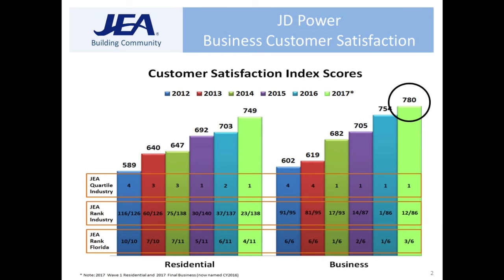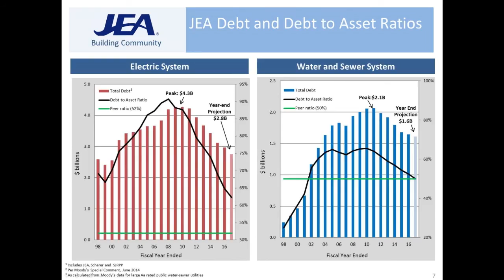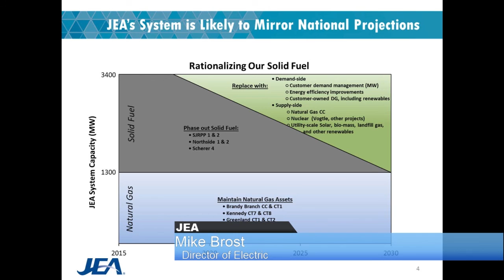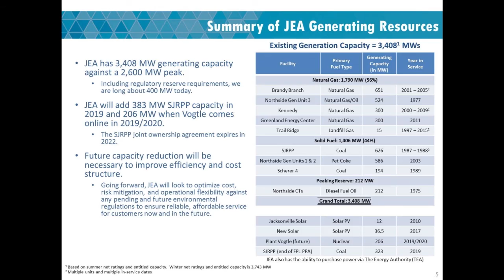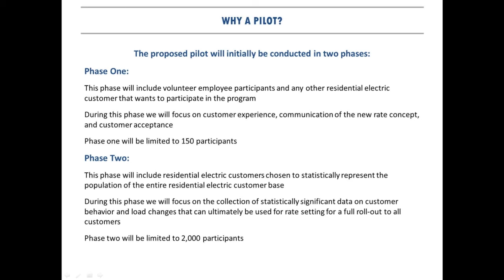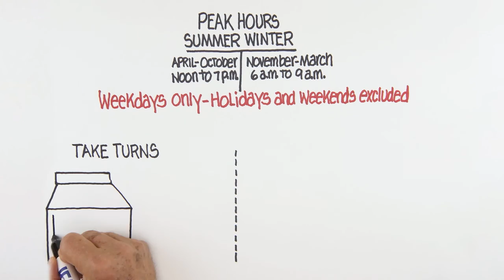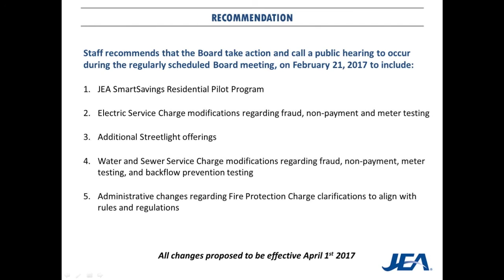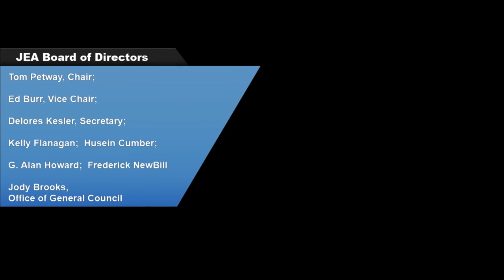January 2017 Board Meeting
JEA monthly board meeting. All board meetings are available for live stream